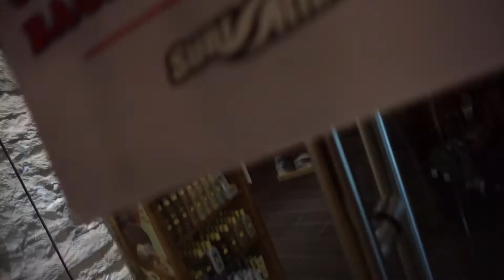Shooting with my BRAND NEW camera housing!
Got a brand new water housing for my sony a6000 and had to jump in and try it out the decided to bring you along for the day to show you what my normal day looks like!

Luxe performance
Use "WOA10" at check out on LuxePerformance.us for ten percent off your order!

MY GEAR

Sony a6000

Sigma 30mm F2.8 DN

sony a6000 battery

Meikon under water housing

Hero 5

hero 5 housing

GoPole reach

GoPole Grenade grip

Gopro sd card